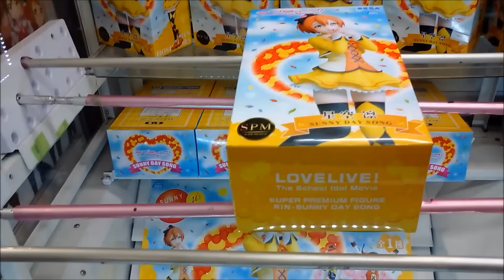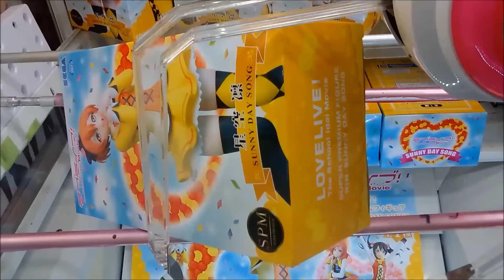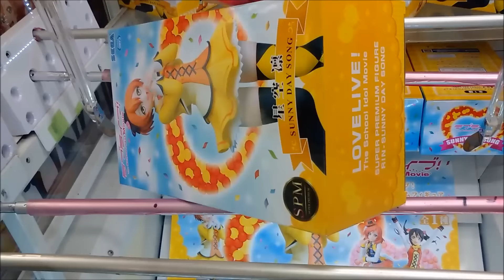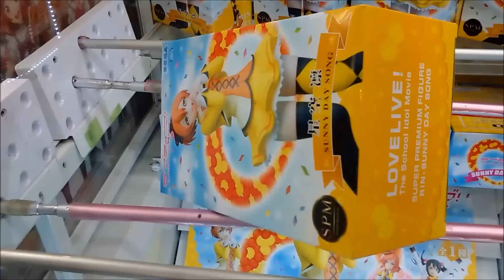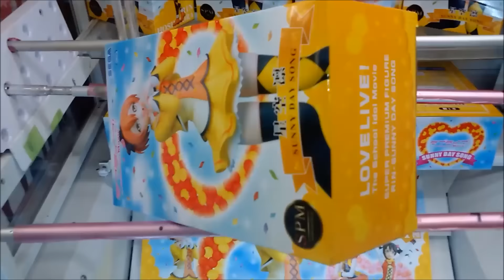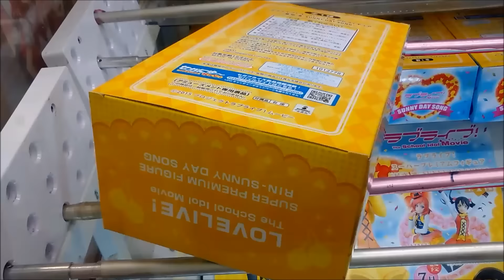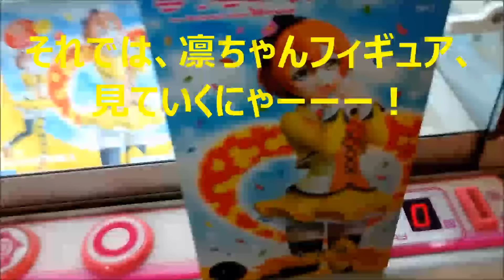がんばるにゃー！（星空凛 ラブライブ！SUNNY DAY SONG SPMフィギュア（UFOキャッチャー＆フィギュアレビュー））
週末の楽しみの一つ、UFOキャッチャーで遊んできました！がんばるにゃー！音楽素材：甘茶の音楽工房様